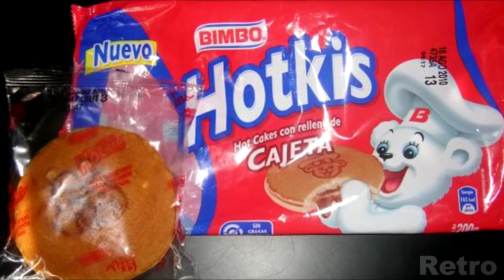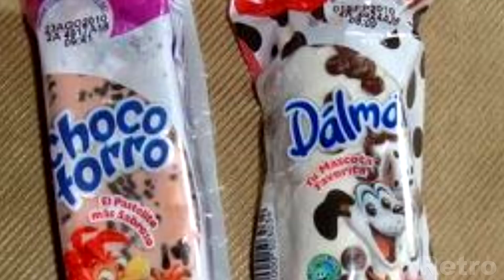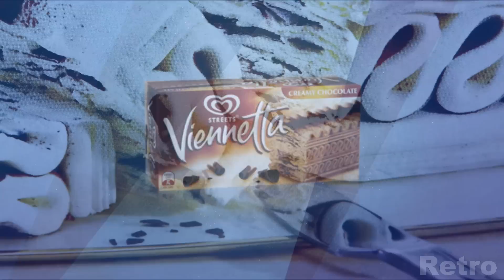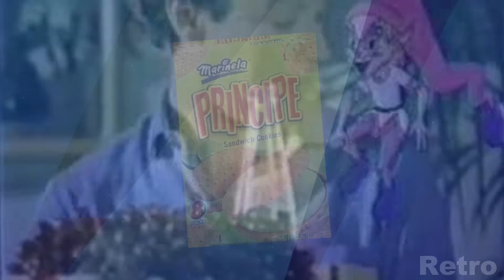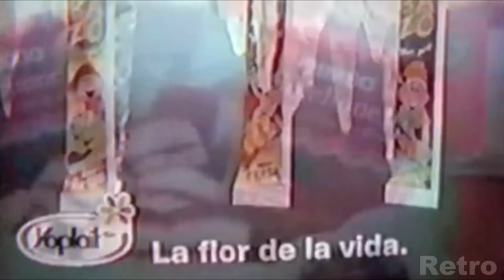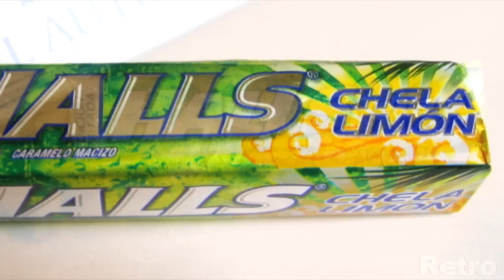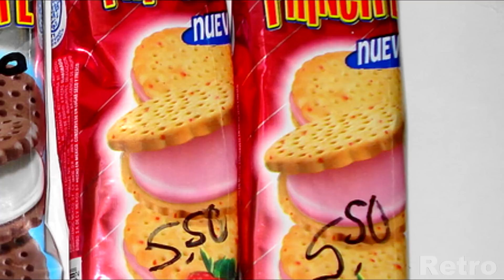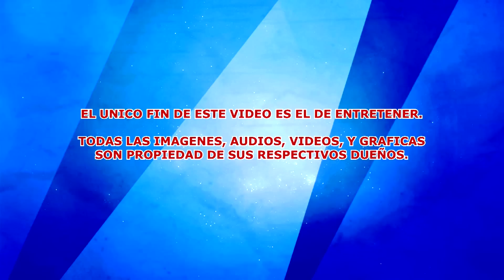LOS PRODUCTOS QUE REGRESARON AL MERCADO (PARTE 2 DE 3)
Los productos que dejaron de existir, los productos fracaso, los sabores raros de Coca cola no siempre quedan en los estantes ya que son edición limitada; pero algunas ocasiones regresan de la muerte; quieres saber cuales son? descubrelo ^^